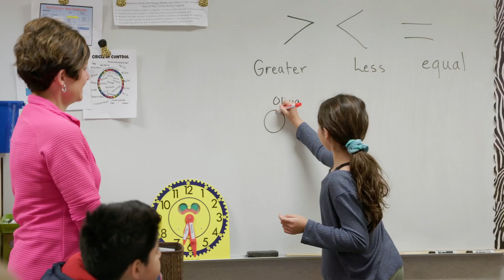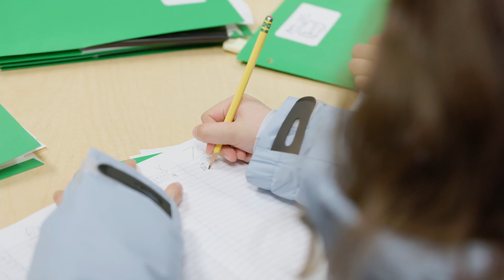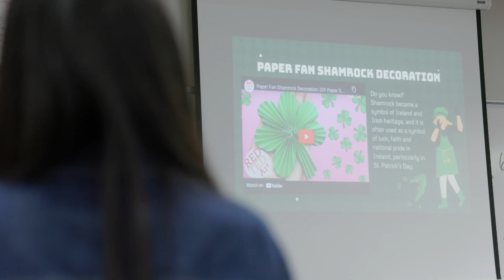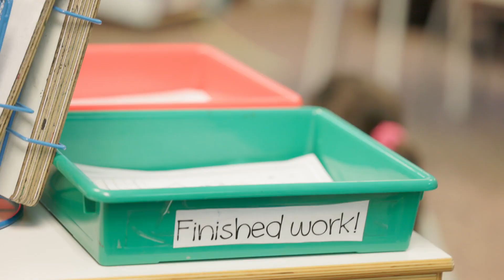Meet the Foundation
Meet the Issaquah Schools Foundation